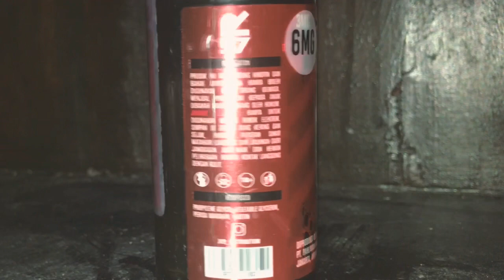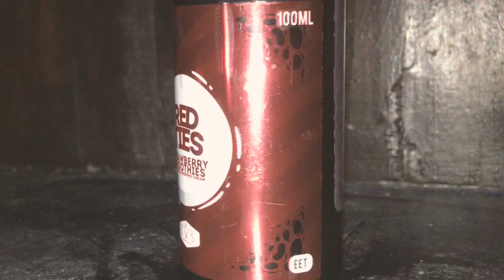LIQUID FOR DAILY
Semoga apa yang saya rekomendasikan teman teman juga dapat mencoba. Tidak usah bingung mau beli liquid yang cocok untuk setiap hari. Like video ini agar saya dapat memberikan saran pada temen temen semua. Dan juga agar saya konsisten dalam membuat konten..